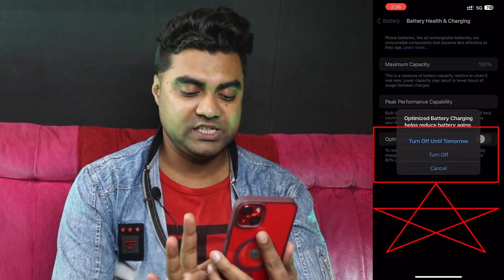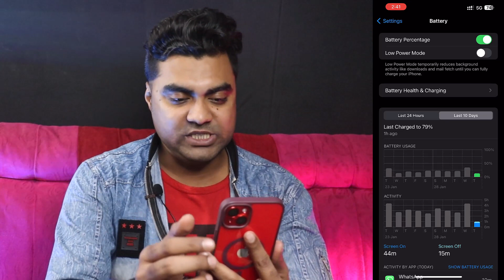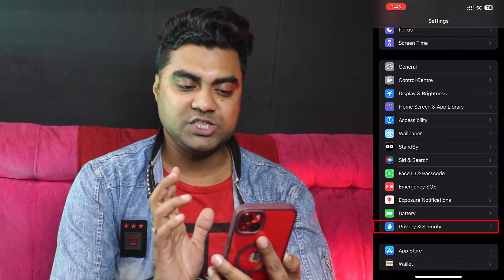iOS 17.3 After 7Days Used Biggest Battery Drain Problem😲Fixed || क्या iOS 17.3 Installed करना चाहिए❓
iOS 17.3 Biggest Update New Features 🔥iOS 17.3 Install करना चाहिए कि नहीं ? Step by Step Explanation

MY EQUIPMENTS :
Camera Canon 200D Mark 2
2nd Camera Nikon Coolpix B500
50mm Lens